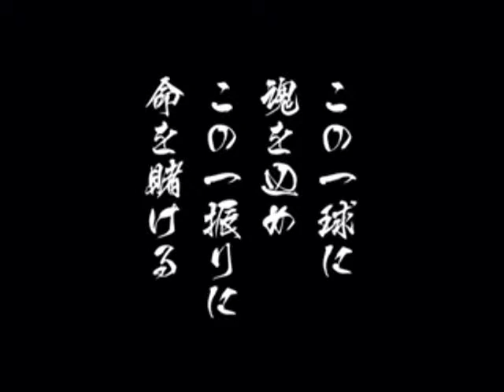Kyuji: The Sandlot Baseball (PlayStation 2) Trailer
Kyuji: The Sandlot Baseball Trailer from SNK Playmore for PlayStation 2.